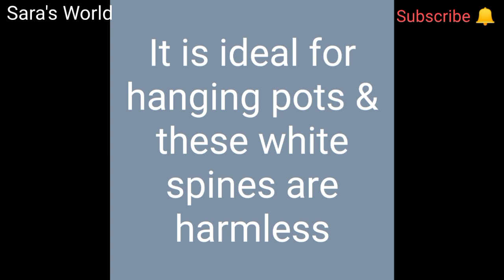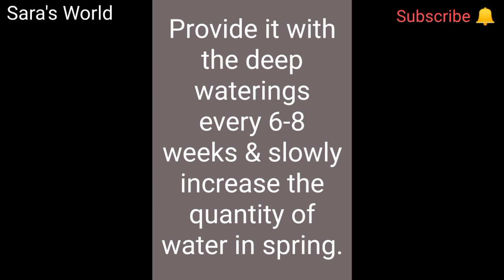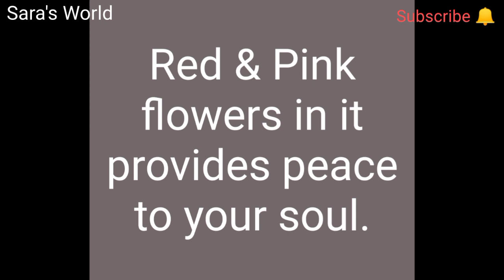What is Monkey's Tail?A unique kind of Cactus 🌵||Complete Information & Caring Tips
Cactus Plants Green Beautiful Garden Flowers Monkey's Tail Monkey's Tail Cactus Unique Cactus Desert Tail Buds Spines Harmless Hanging Pots Soil Compost1. Pakistani food
2. Traditional Pakistani dishes
3. Pakistani cuisine
4. Pakistani street food
5. Desi food
6. Pakistani recipes
7. Authentic Pakistani food
8. Pakistani cooking
9. Pakistani curry
10. Pakistani biryani
11. Chicken Karahi
12. Nihari recipe
13. Pakistani kebabs
14. Pakistani sweets
15. Desi recipes
16. Pakistani food vlog
17. Pakistani food street
18. Pakistani breakfast
19. Lahore street food
20. Karachi biryani
21. Pakistani snacks
22. Halwa Puri
23. Pakistani BBQ
24. Chapli kebab
25. Pakistani bread (naan, roti)
26. Pakistani vegetarian dishes
27. Mutton Karahi
28. Pakistani food culture
29. Traditional Pakistani breakfast
30. Pakistani dessert recipes
31. Chicken Biryani
32. Pakistani tea (chai)
33. Masala food
34. Pakistani daal (lentils)
35. Pakistani pulao
36. Pakistani meat dishes
37. Pakistani food cooking
38. Pakistani fish recipes
39. Pakistani rice dishes
40. Pakistani food tour
41. Pakistani home cooking
42. Pakistani food platter
43. Pakistani samosas
44. Pakistani chutney recipes
45. Pakistani food fusion
46. Beef Karahi
47. Pakistani tandoori
48. Pakistani food challenge
49. Pakistani curry recipes
50. Pakistani food lovers
51. Pakistani festive food
52. Pakistani Ramadan food
53. Pakistani spices
54. Pakistani food feast
55. Pakistani food mukbang
56. Pakistani food journey
57. Pakistani special dishes
58. Pakistani Halwa recipes
59. Pakistani comfort food
60. Pakistani food preparation
61. 1. Indian food
2. Indian cuisine
3. Indian recipes
4. Indian street food
5. Traditional Indian dishes
6. Indian curry
7. Indian spices
8. Indian cooking
9. Authentic Indian food
10. Indian vegetarian recipes
11. Indian non-vegetarian dishes
12. Indian snacks
13. Indian sweets
14. North Indian food
15. South Indian food
16. Indian breakfast recipes
17. Indian dinner ideas
18. Indian lunch recipes
19. Indian bread (naan, roti, paratha)
20. Indian biryani
21. Masala recipes
22. Indian curry recipes
23. Butter chicken
24. Tandoori chicken
25. Indian dals (lentil dishes)
26. Paneer recipes
27. Chole Bhature
28. Indian food vlog
29. Indian home cooking
30. Indian food platter
31. Indian festival food
32. Indian food culture
33. Indian thali
34. Indian rice recipes
35. Indian chutney recipes
36. Indian pickles (achar)
37. Indian dessert recipes
38. Indian tandoori recipes
39. Indian food journey
40. Indian street food tour
41. Indian fusion recipes
42. Indian chaats
43. Samosa recipes
44. Dosa recipes
45. Indian regional dishes
46. Mughlai food
47. Indian food preparation
48. Indian fast food
49. Indian food feast
50. Indian comfort food
51. Indian food challenge
52. Indian cooking tips
53. Indian food mukbang
54. Easy Indian recipes
55. Homemade Indian food
56. Indian food fest
57. Indian cooking tutorial
58. Indian seafood recipes
59. Indian festive recipes
60. Indian vegan recipes
61. Chinese food
Chinese cuisine
Authentic Chinese recipes
Chinese street food
Chinese cooking
Chinese dumplings
Chinese noodles
Chinese stir-fry
Chinese fried rice
Szechuan food
Chinese takeaway
Chinese soup recipes
Dim sum
Chinese appetizers
Chinese chicken recipes
Chinese vegetarian dishes
Chinese non-vegetarian dishes
Chinese dessert recipes
Chinese rice dishes
Chinese food vlog
Chinese food tour
Chinese hot pot
Cantonese cuisine
Chinese spring rolls
Chinese spicy food
Chinese BBQ
Chinese seafood recipes
Easy Chinese recipes
Chinese breakfast ideas
Chinese dinner recipes
Chinese lunch ideas
Chinese food fusion
Homemade Chinese food
Chinese wok cooking
Chinese food platter
Chinese dim sum recipes
Chinese sauces
Chinese food culture
Chinese steamed buns
Chinese snacks
Healthy Chinese food
Chinese food mukbang
Chinese sweet and sour recipes
Chinese comfort food
Chinese cooking techniques
Chinese tofu recipes
Chinese regional cuisine
Peking duck
Chinese chili oil recipes
Quick Chinese meals
Chinese fried dishes
Chinese stir-fry sauces
Chinese meat dishes
Chinese street food guide
Chinese food lovers
Traditional Chinese food